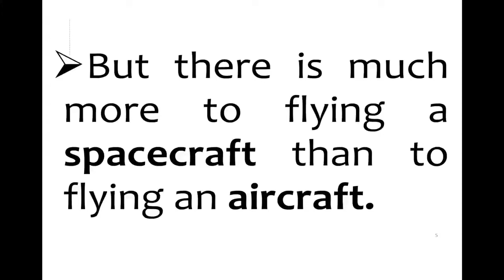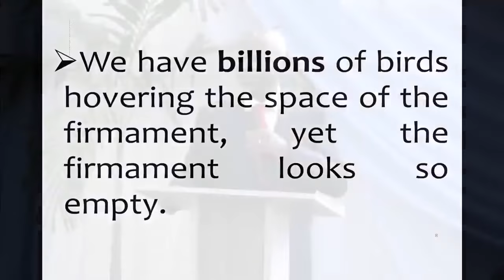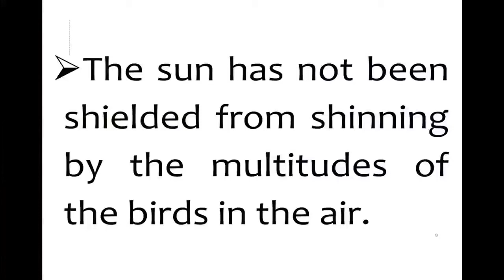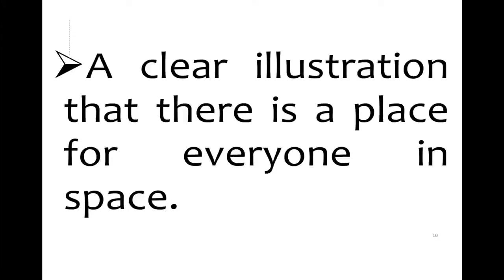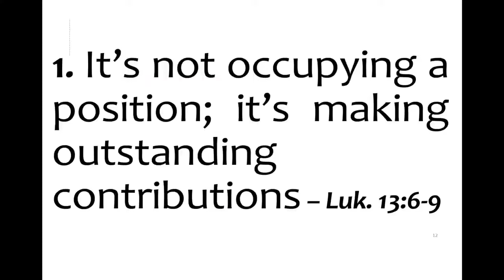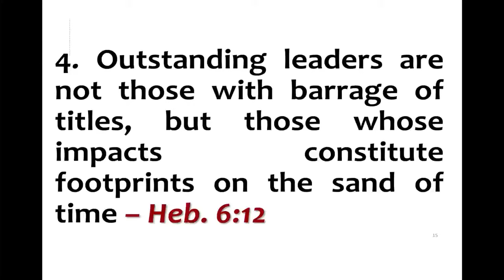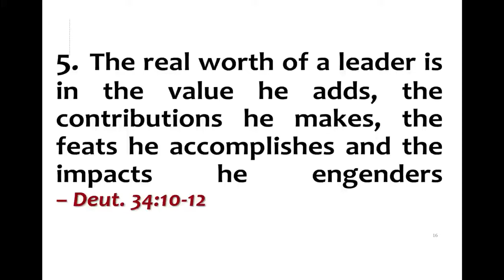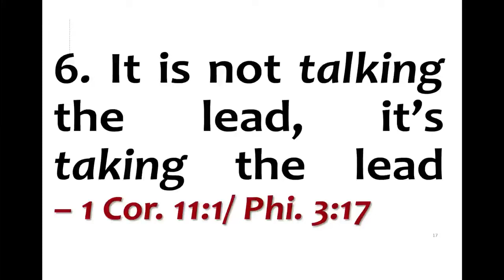LEADERSHIP MASTERCLASS WITH DR. DAVID OYEDEPO